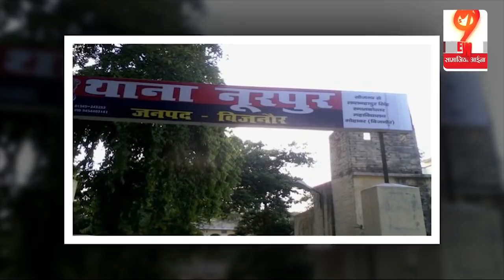इस बीजेपी की विधायक की सड़क हादसे में गयी जान तो सीएम योगी ने किया कुछ ऐसा... | BJP MLA Succumbs